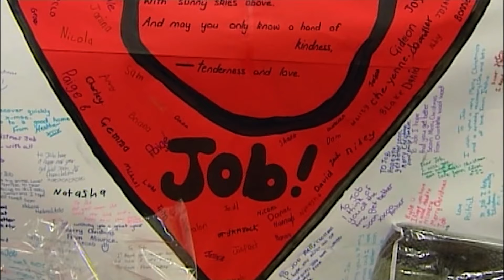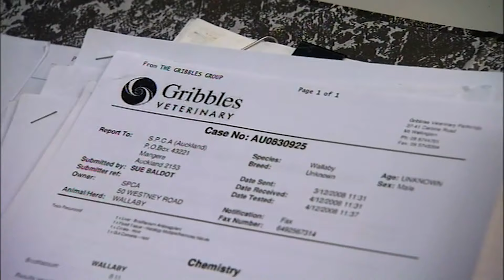SPCA Investigates Mysterious Kangaroo Poisoning | Full Episode | Animal House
In today's episode, witness the SPCA's heroic efforts as they strive to save a dog fighting for its life after being discovered at an abandoned property. Next, the SPCA investigates poisoning on Kawau island, believing it's to take out the wallaby population. Lastly, the rescuing of a husky proves difficult for inspectors, with complaints about a dog being left alone on a deck for days.

Embark on an adventure of compassion with our Animal Pet Rescues YouTube channel! Join us as we rescue adorable dogs, cats, and other animals one furry hero at a time. And don’t forget to support your local shelter or rescue center.

Saving One Paw at a Time 🐶🐱